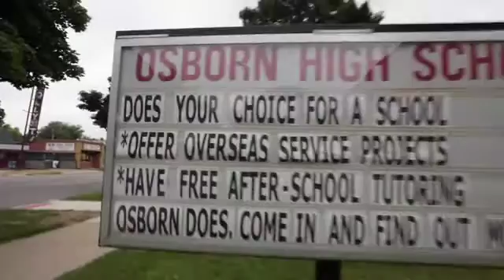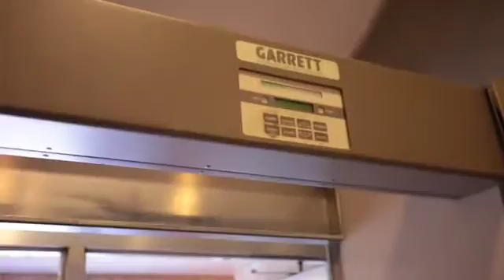Boyz N da STEM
Uplift, Inc. has created talent tours to expose students to the application of Science, Technology, Engineering, and Mathematics so as to  open their minds to the possibility of inventing, Artistic Design  and automation.

Osborn Evergreen Academy Visits  Society of Manufacturing Engineers Big M/ RAPID Conference June 2014. This conference presented everything about  3D printing and  the and the world at a large.

This talent tour has laid the foundation for our future talent tours including Automation Workz.

The best way to predict the future is to invent it.

                           Alan Kay, creator of the laptop concept in 1968

Detroit's future is in building these young people to invent and create.

Inventing is art,  intellectual property, imagination, ideas and thoughts in action. It costs nothing, but time and energy to develop an invention and  idea. Yet ideas are powerful.

People with ideas are the foundation for great cities and prosperous companies. People with ideas purchase materials to create products and services.  People with ideas create jobs as they hire people to sell their products and services. People with jobs spend money at stores. Those stores hire more people who spend money at stores creating a cycle of never ending prosperity that will lift our cities out of economic depression.

Uplift, Inc., a 501 (c) 3 non-profit Idea Incubator,  seeks to predict the future with our Inventions in Action. Join us in our Invention Revolution.